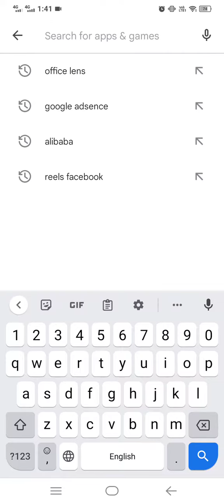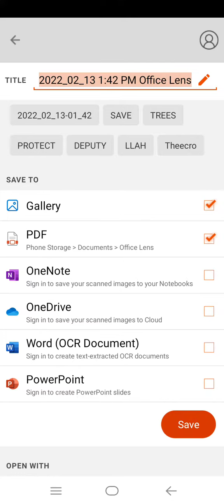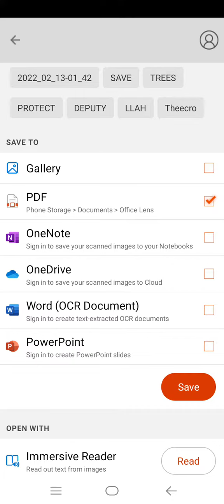Convert image to PDF in Mobile phone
How to convert images into PDF file in Smartphones